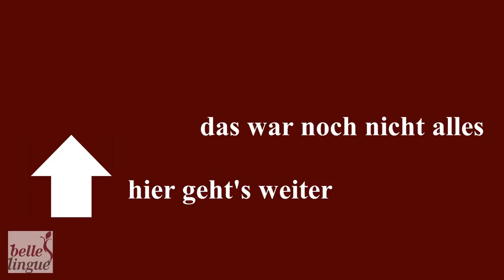Italienisch lernen Video 11 Teil 3 - Italienisch erste Sätze für Anfänger -Italienisch sprechen üben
in diesem Video (siehe Videokapitel unten) könnt ihr Italienisch wichtigste Sätze und Fragen für Anfänger lernen
es soll euch helfen, aktiv Italienisch sprechen lernen für Italienisch Dialog Anfänger
es ist das 18. Video in meinem online Italienisch Sprachkurs Italienisch für Anfänger
mein Motto lautet: Italienisch leicht lernen und Italienisch fließend sprechen lernen
Ziel des Videos ist, intuitiv auf Italienisch Fragen zu reagieren und Italienisch sprechen ohne nachzudenken
dieses Video ist das Folgevideo von Italienisch erste Sätze 02 Teil 2
ich empfehle folgende Vorkenntnisse für dieses Video: Italienisch Konjugation, Italienisch Verben, Fragewörter Italienisch
haben euch die Übungen gefallen? scrivetemi :)
P.S. bei 9:12 ist uns ein Fehler unterlaufen: e come no wird so geschrieben: eccome no, scusate
0:02 Italienisch erste Sätze lernen für Anfänger, Italienisch wichtigste Sätze für Italienisch Dialog Anfänger Teil 3, Italienisch Antworten für Italienisch Dialog kennenlernen
1:26 Italienisch Vokabeln lernen: verschiedene Sprachen auf Italienisch Teil 1, Italienisch leicht lernen
1:40 Abfrage Übung verschiedene Sprachen Teil 1 von Deutsch auf Italienisch, Italienisch sprechen lernen
2:10 Italienisch Vokabeln lernen: verschieden Sprachen auf Italienisch Teil 2, Italienisch leicht lernen
2:22 Italienisch Vokabeln lernen: Eselsbrücke für schnarchen auf Italienisch, Italienisch leicht lernen
2:41 Abfrage Übung verschiedene Sprachen Teil 2 von Deutsch auf Italienisch, Italienisch sprechen üben
4:17 Italienisch Dialog: wie sagt man auf Italienisch du bist ein Schatz
5:26 Italienisch Dialog etwas vorschlagen, aktiv Italienisch sprechen üben mit Abfrage Übung
6:38 Abfrage Übung Italienisch Dialog Anfänger Teil 3, Italienisch Antworten für Italienisch Dialog kennenlernen, Italienisch sprechen lernen
6:43 Michele gibt euch einen Tipp, um Redeheummungen abzubauen und Sprachsicherheit zu bekommen